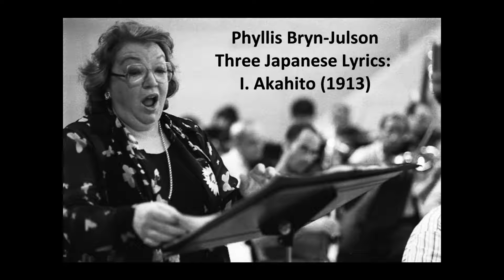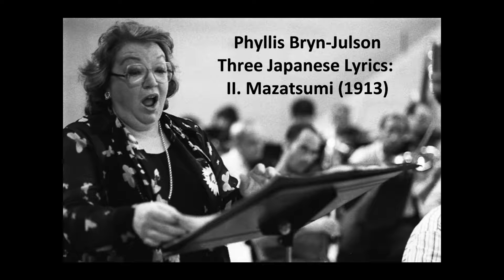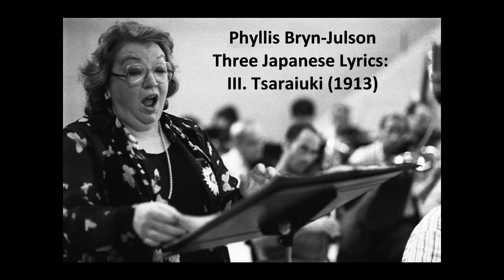Phyllis Bryn-Julson: The complete "3 Japanese Lyrics" (Stravinsky)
3 Japanese Lyrics (1913):
I. Akahito 00:00
II. Mazatsumi 00:48
III. Tsaraiuki 01:48

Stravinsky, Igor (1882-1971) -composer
Phyllis Bryn-Julson -soprano
Pierre Boulez -conductor
Ensemble Intercontemporain

Stravinsky's Three Japanese Lyrics (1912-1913) were composed just as the taste for all things Oriental, from fine arts to fashion, was reaching its apex throughout Europe. Nowhere was this fad more rampant than in Paris, where the composer lived and, in 1912, had come upon an anthology of Japanese poetry translated into Russian, providing him with the texts for a group of three songs. These terse and somewhat mournful songs - "Akahito," "Mazatsumi," and "Tsaraiuki" - represent the composer's most overt adoption of Far Eastern subject matter. Like many of Stravinsky's works which draw upon elements from "exotic" sources, the songs reveal a degree of detachment, objectivity and stylization.
The Three Japanese Lyrics were composed some 15 to 18 months after Le sacre du printemps (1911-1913) was completed; as in that seminal ballet, the songs' melodic material is based upon the repetition of numerous small cells. "Akahito" features a six-note ostinato comprised of slow, ornamented eighth notes that run throughout the song, while "Tsamaiuki" contains tiny refrain figures that are likewise repeated in an ostinato pattern. The Lyrics suggest a similarity to Le sacre du printemps in terms of subject matter as well. Both illustrate the dawning of spring, but while Le sacre du printemps expresses the death of winter through violence and elemental force, the Lyrics draw attention elsewhere. Here the emphasis is more upon the visual, decorative aspects of the season, symbolized by the color white -- patterns of white flowers set against fresh snowfall.
Texturally, the Lyrics reveal another significant influence: Schoenberg's Pierrot Lunaire (1912). Stravinsky attended a performance of the revolutionary melodrama in Berlin in December 1912, and Schoenberg's band of flute, clarinet, violin, cello, and piano was a likely inspiration for the instrumentation of the Lyrics (two flutes, two clarinets, and piano quintet). Moreover, the Lyrics, despite their clearly tonal language, employ harsh sonorities and free chromaticism to a greater extent than in Stravinsky's previous works.
Following their first performance in 1914, many listeners were taken by the Lyrics' metrical freedom and ambiguity. Indeed, rather than relying upon stereotyped orientalist clichés like pentatonic scales and garish ornamentation, Stravinsky emulates Japanese speech patterns with a remarkable degree of authenticity.